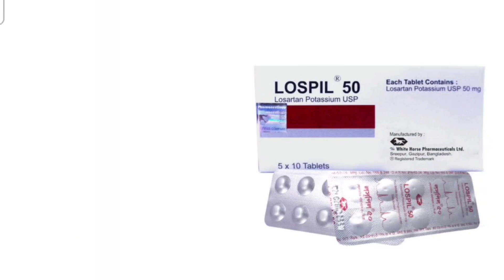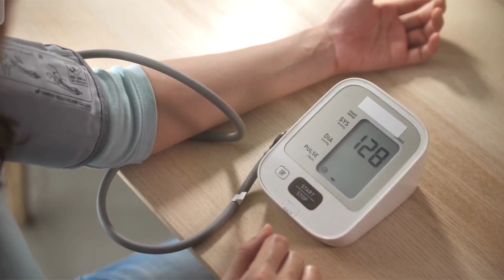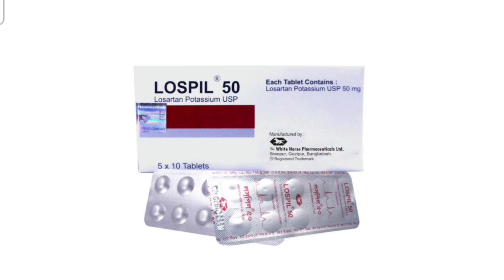Lospil Tablet Bangla/দ্রুত উচ্চ রক্তচাপ নিয়ন্ত্রণ রাখার ঔষধ/Lospil 50 Tablet এর কাজ কি/Lospil Table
Lospil Tablet Bangla/ দ্রুত উচ্চ রক্তচাপ নিয়ন্ত্রণ রাখার ঔষধ/ Lospil 50 Tablet এর কাজ কি/ Lospil Tablet Review নির্দেশনা :
সব ধরণের উচ্চরক্তচাপ নিয়ন্ত্রণে নির্দেশিত।

মাত্রা ও ব্যবহার বিধি :
নিয়মিত মাত্রা ৫০ মি.গ্রা. দিনে একবার। প্রতিদিন রোগীর অবস্থা বুঝে ব্যবহার করা যায়। বয়োবৃদ্ধ রোগীদের মাত্রা নিম্নমাত্রায় অর্থাৎ 50 মি.গ্রা. দিনে একবার ব্যবহার করতে বলা হয়ে থাকে। বৃক্কের অকার্যকারিতার ক্ষেত্রে অথবা ডায়ালাইসিস করা হচ্ছে এরকম রোগীর মাত্রা শুরুতে নিম্ন মাত্রায় অর্থাৎ 50 মি.গ্রা. ব্যবহার করতে বলা হয়ে থাকে।

পার্শ্ব প্রতিক্রিয়া :
মাথা ঝিমঝিম করা ফুসকুঁড়ি এবং এনজিওইডিমা  যেমন মুখ ঠোঁট জিহ্বা ফুলে যাওয়া কদাচিৎ দেখা দিতে পারে। বৃক্কীয় সমস্যা আছে এ

গর্ভাবস্থা ও স্তন্যদানকালে ব্যবহার : ব্যবহার করা উচিত নয়।Lospil_Tablet_Bangla